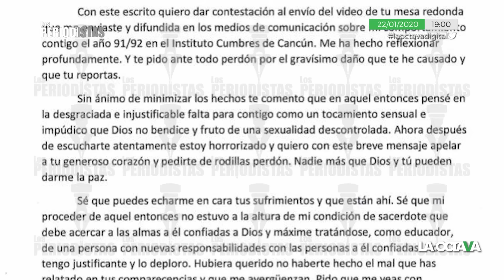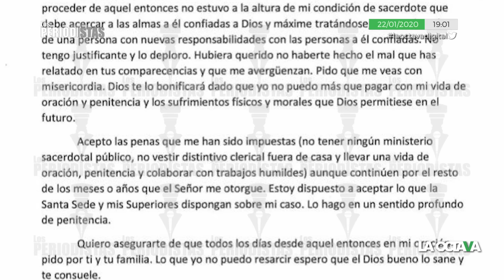NIÑAS eran VIOLADAS en OFICINA de CURA de LEGIONARIOS DE CRISTO; todos sabían pero no hicieron nada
Además de abusar de mí, Fernando Martínez me hacía ver cómo abusa de otras niñas: Biani López-Antúnez, quien fue víctima de abuso sexual en el Instituto Cumbres de Cancún.